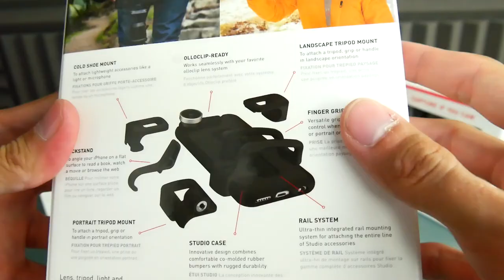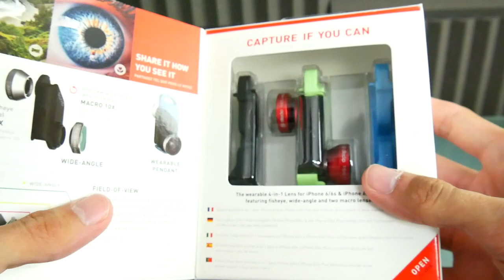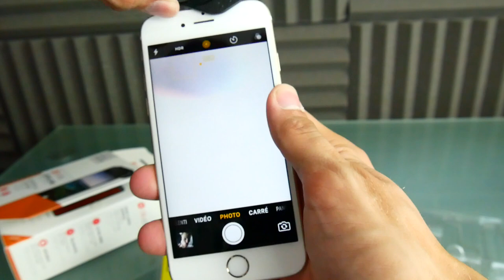LES OBJECTIFS PRO OLLOCLIP POUR SMARTPHONES !!! UNBOXING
Cette vidéo est en collaboration avec la marque Olloclip.

Snap : ChristoLyonnais

Bon visionnage ! ;)